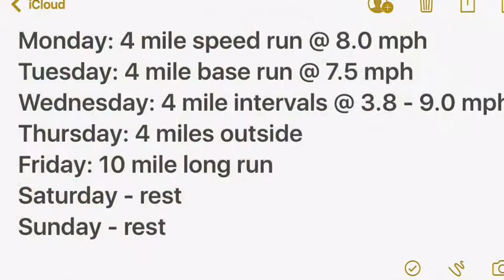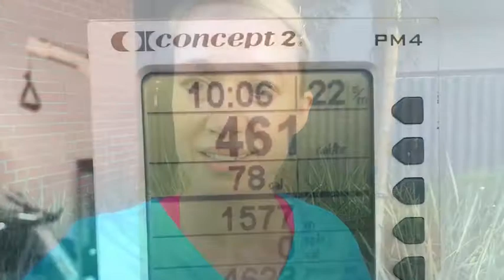Run With Me On Lifetime! | Week 9 | Workout 4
4 mile run outside tonight. HIILS! Never easy! Finished in 9:35 minute miles. I hate hills!